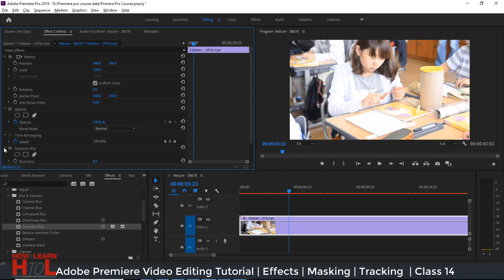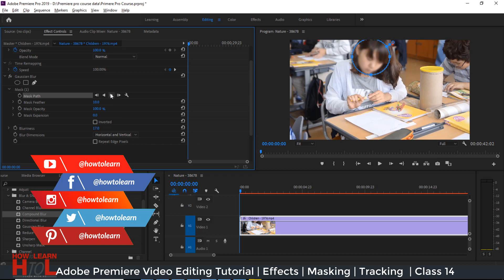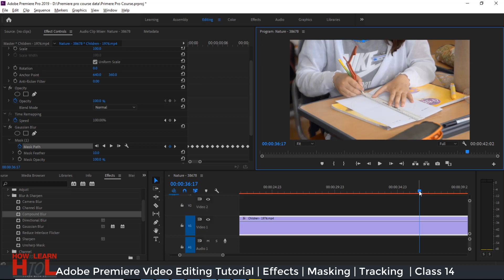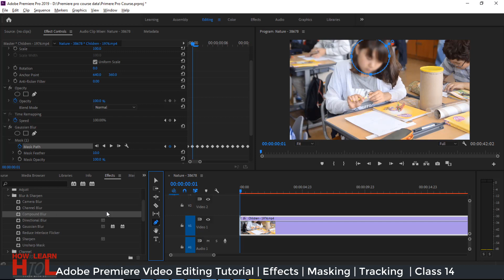Adobe Premiere Pro Complete Course in Urdu Hindi | Video Editing | Masking and Tracking | Class 14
This is adobe premiere beginner's tutorial videos in Urdu Hindi, In this video, you will learn how to apply effects on videos, how to make mask on videos, and how to use tracking.

Keep watching.
Thanks